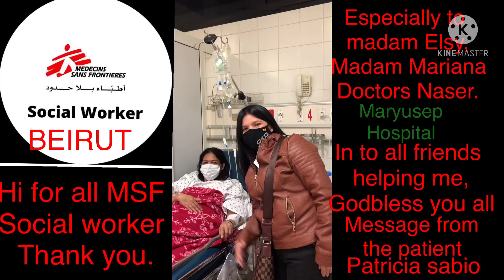Maraming salamat po sa nga tumolong sa amin,ofw Lebanon.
God will pay your kindness